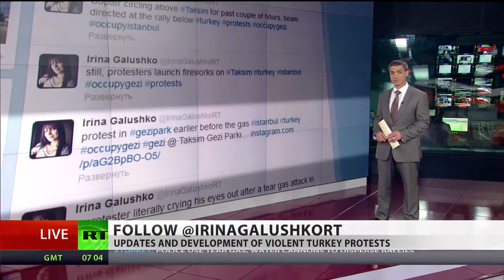Police brutality Turkey